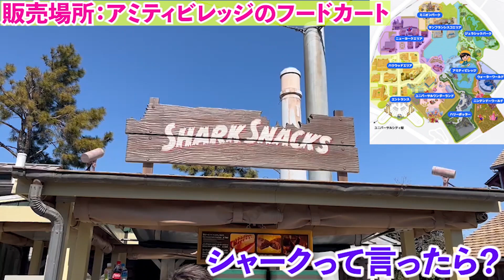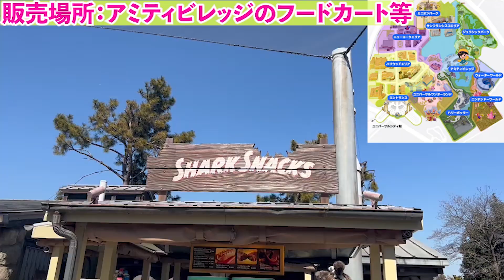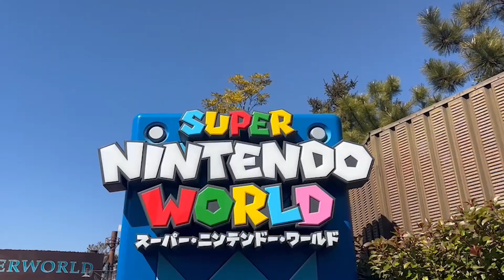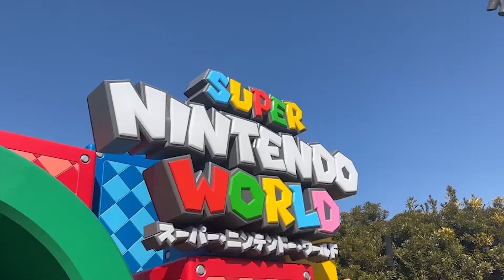[これは食べたい!!] 気軽に食べれる超オススメUSJスナックレギュラーフード紹介!![ユニバ飯][2022年版]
2022年は登録者数10万人目指してます！！

SNS

           効果音ラボ